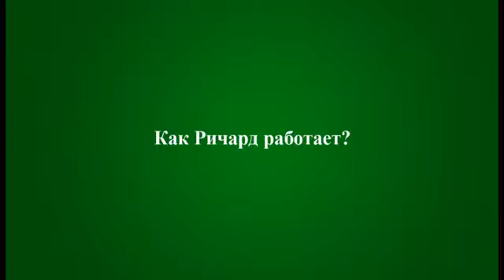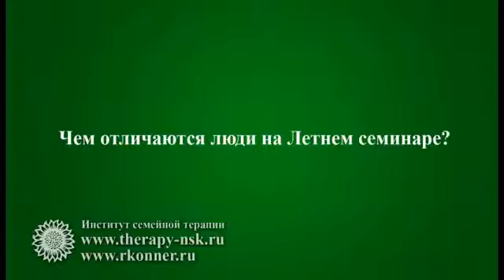Летний семинар Ричарда Коннера, интервью с Сергеем С.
Летний Семинар с Ричардом и Оксаной - Сухум, Черное море: 11 июня - 2 июля 2017
На вопросы отвечает Сергей Старостин, предприниматель, бизнес-тренер, мастер-практик-НЛП, г. Екатеринбург

видеосъемка: Демидова Дарья, Екатеринбург